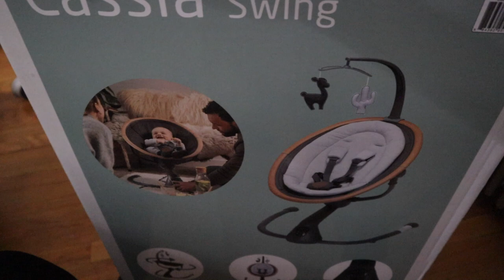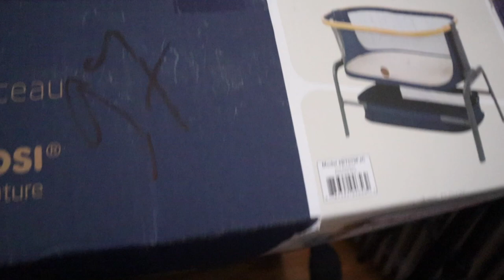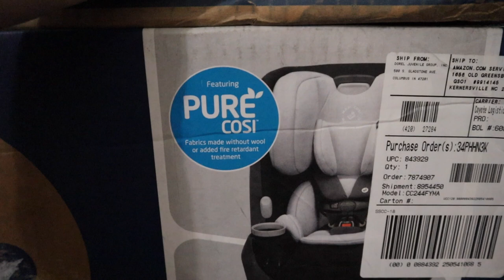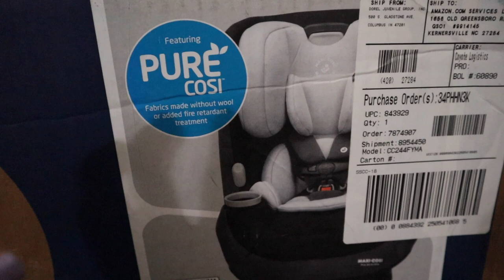SEEING BABY NUMBER 3 DURING MY 20 WEEK ULTRASOUND & ANOTHER BABY HAUL | DITL OF A PREGNANT MOM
We finally got a good look at little boy! We haven't had an ultra sound since confirming my pregnancy at 6 weeks. He has grown so much, he's measuring a whole week ahead! I did get some disappointing news from the doctor during the visit, which I honestly have to do something thinking about. I also bought a bunch of bulk items for baby boy! this will not be my last haul! Do you like these mini hauls or do you prefer a larger haul?